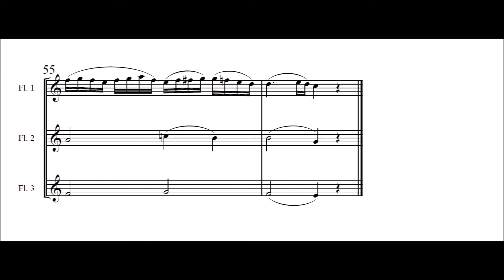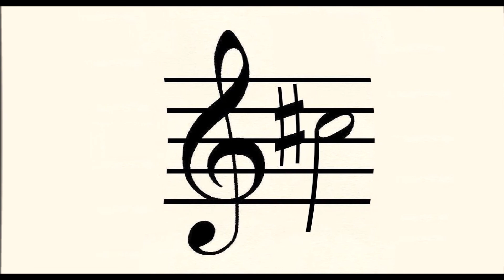Adagio in C (K356) by W.A.Mozart for Flute trio.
Adagio in C (K356) by W.A.Mozart arranged for Flute trio by Seesharp. Originally written for the Glasharmonika (also known as Glass Harmonica or Armonica).
For a free copy of this music, send an email to and I’ll send it as a pdf file attached to the reply email as soon as I can. Please remember to state the title of the music you are requesting and, just out of curiosity, I’d appreciate it if you’d also state where in the world you are located. Henry Burek (Seesharp53).